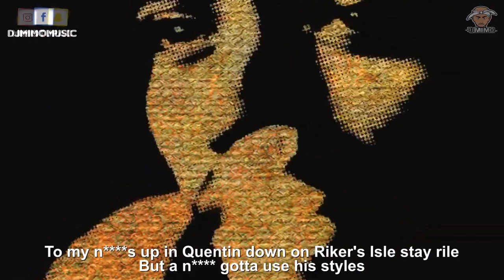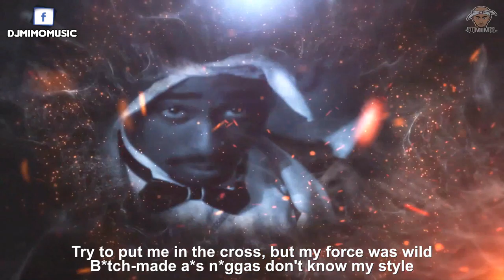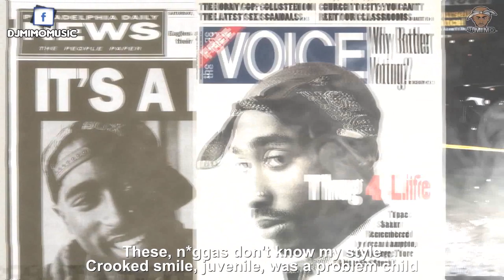2Pac Fear my Style HD